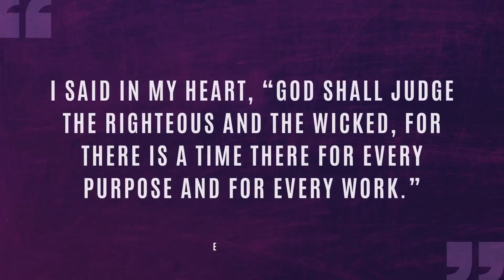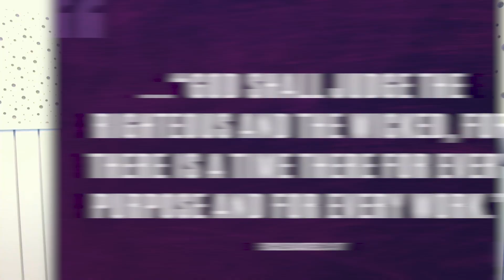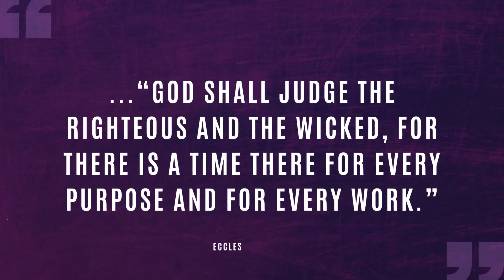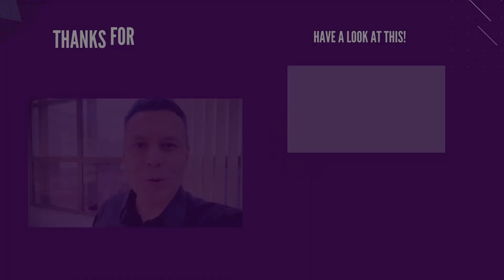EVIL USUALLY HAS A BOOMERANG EFFECT | #976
The waiting time to see justice cannot make you unfair but must improve your faith even more, as it is the fuel to reach God's justice.